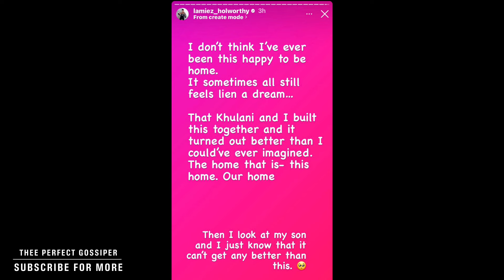Lamiez Holworthy is in disbelief that her and Khuli Chana ended up here